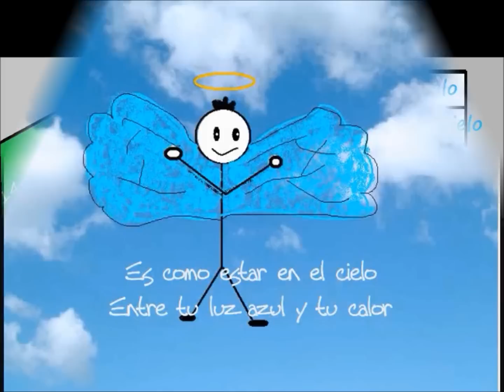Que soy yo para ti?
Hombres g- Que soy yo para ti